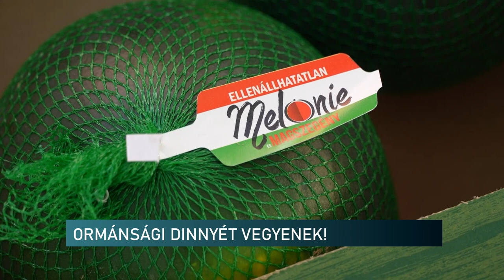Dinnyekóstoltatás - Pécs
Kiváló minőség, ízhatás jellemzi idén is az ormánsági dinnyetermést. Ebből kaphattak kóstolót a pécsiek a Kossuth téren pénteken. A baranyai termelők el tudják látni a helyi piacokat, nem szorulunk behozatalra - mondja a szakember.